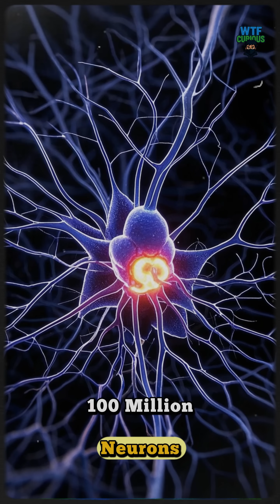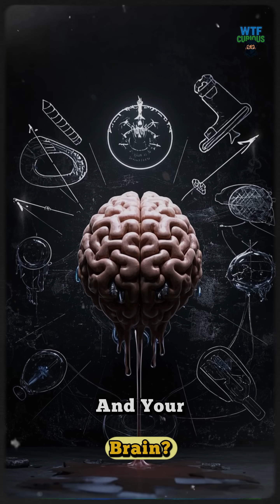5 Facts That Will Blow Your Mind (You’ll Question Everything)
These aren’t just facts — they’re glitches in the system. From zombie ants to diamond rain on Neptune, these mind-melting truths will make you rethink how reality works.

In this episode of WTFCURIOUS, you’ll learn:

The fungus that turns ants into brain-controlled zombies

How scientists created a black hole inside a lab

The 2,000-year-old battery that actually works

Why your stomach has its own brain

The terrifying beauty of diamond storms on Neptune

Think you’ve seen it all? Nah. You’ve barely scratched the surface.